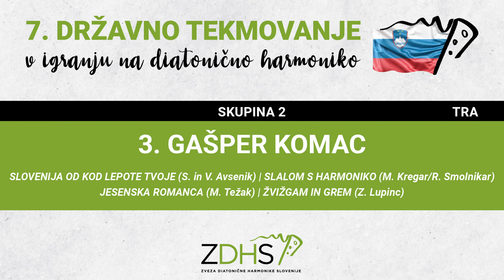Gašper Komac - Državno prvenstvo v igranju na diatonično harmoniko 2021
Državno prvenstvo v igranju na diatonično harmoniko 2021
Organizator: Zveza diatonične harmonike Slovenije
Tekmovalec: Gašper Komac

Program:
Slovenija od kod lepote tvoje (S. in V. Avsenik)
Slalom za harmoniko (M. Kregar / R. Smolnikar)
Jesenska romanca (M. Težak)
Žvižgam in grem (Z. Lupinc)

Tekmovalna skupina: 2 (tradicionalna glasba)
Doseženo število točk: 98.33
Priznanje: ZLATO